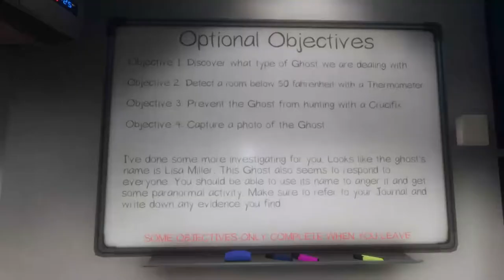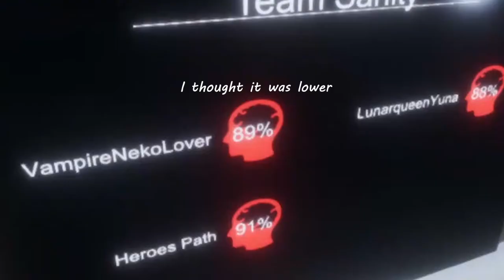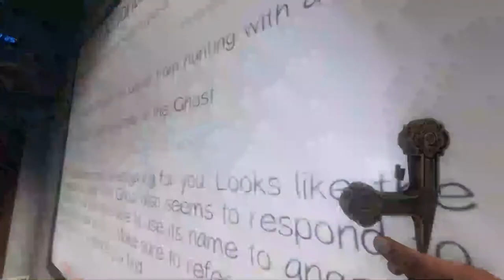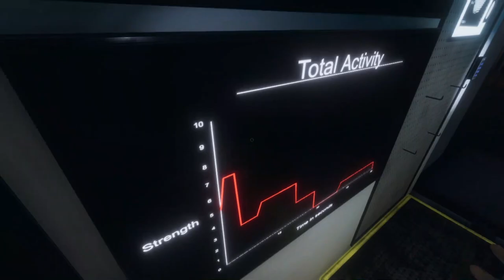It Begins [Ep 1] Phasmophobia Playthrough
Hello fellow gremlins! Join me and my friends as we figure out how I haven't perished yet!

...Seriously how
Also sorry about the choppy video quality it should be better in a few more episodes

Guest's Socials:
   [Heroespath]